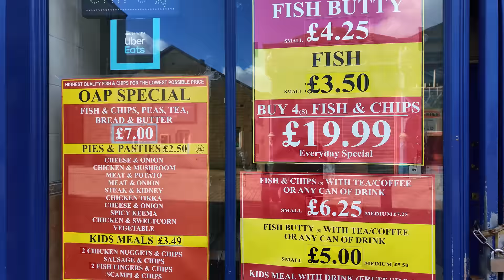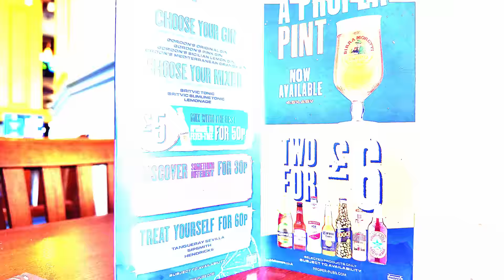I GOT BLACKOUT DRUNK IN HUDDERSFIELD and I only went out for a SUNDAY ROAST but that DIDN'T HAPPEN !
Mixr App
You will get a FREE DRINK just for registering and if you USE MY CODE (RF84BRFA) you and me will get a £5 CASH VOUCHER.
THIS IS TOTALLY FREE !!!